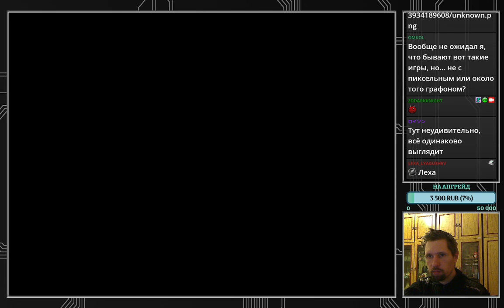The Fall of Dungeon Guardians [PC] Part 1 ☕